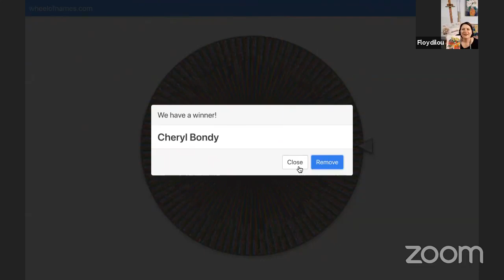ARTIST FLOYDILOU KERR OF FLOY JOY STUDIO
Artist Floydilou Kerr of FloyJoy Studio. She will share with us finding the creative person within us, how to create expressive art. Art as a form of relaxation. The hobby you always wanted to take up..but were afraid to..she will calm your fears and get you to that canvas. Live from her studio in action !